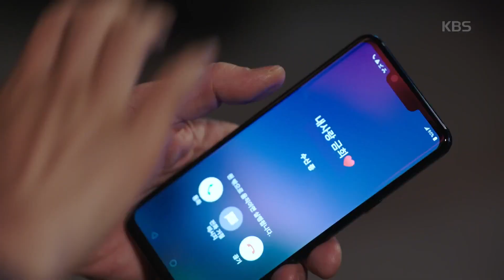김사권에게 기습 키스하는 이채영![여름아 부탁해(Please Summer)] 20190520 ㅣ KBS방송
김사권에게 기습 키스하는 이채영![여름아 부탁해(Please Summer)] 20190520